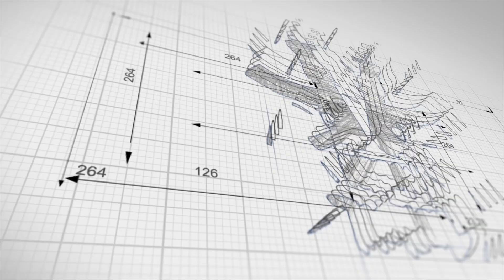Traveling to “THE PEW PARTY3” Part 1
Traveling from Baltimore to Texas to enjoy some freedom suppressed.